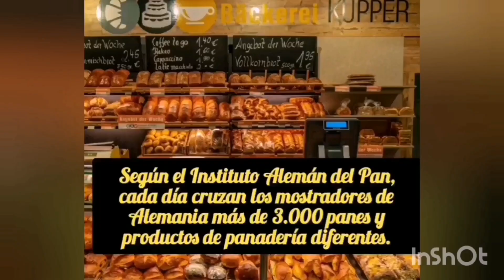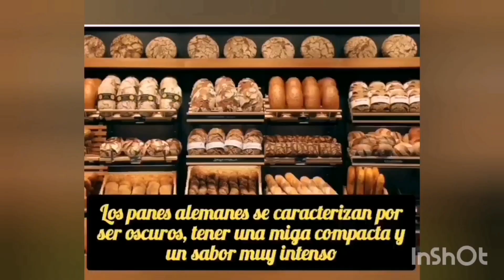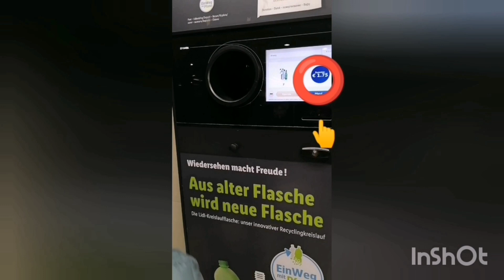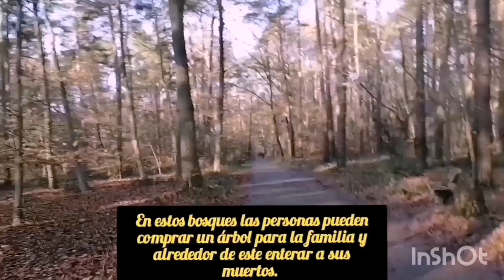12 cosas que me sorprendieron en Alemania 😳😳😯. Mi segundo video 😁😊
Hola a todos, espero que les guste el video. No se olviden de dar like y comentar, también pueden subscribirse, es gratis 😅😅😅. Feliz año nuevo para todos ❤️